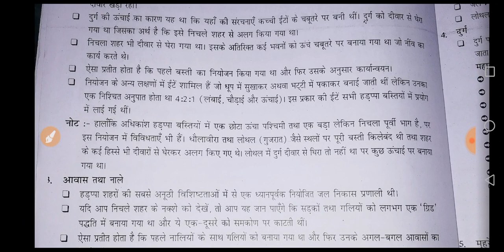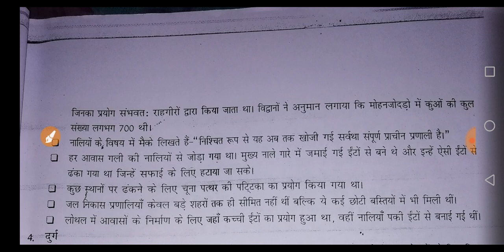हड़प्पा सभ्यता।नगर नियोजन।आवास तथा नाले। important for CTET paper 2 and all tets exam.